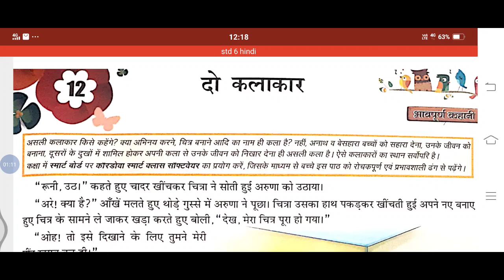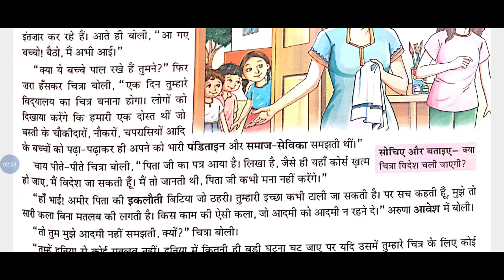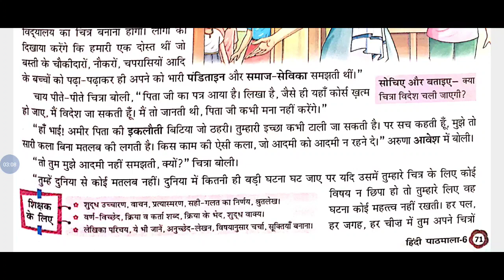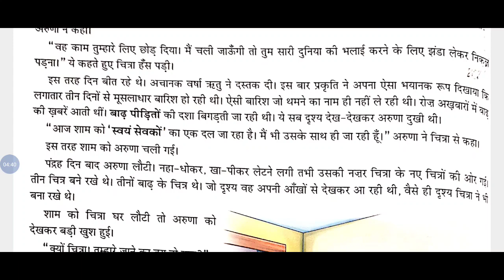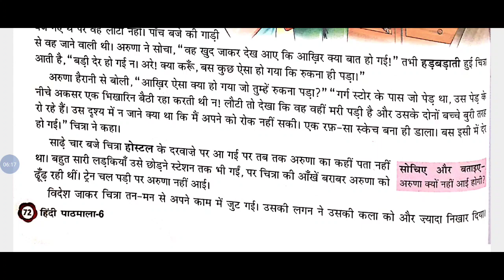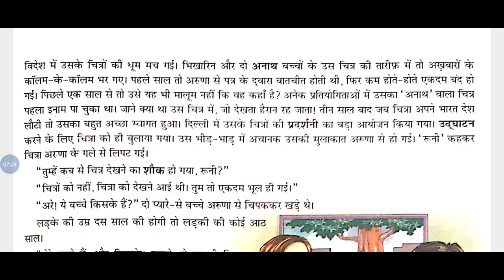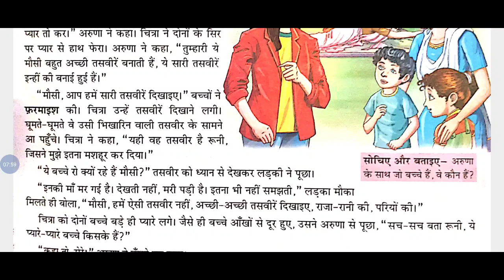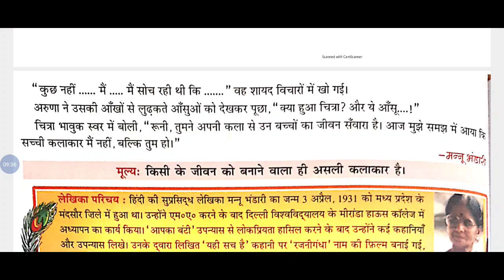STD-6 HINDI CH-12 EM